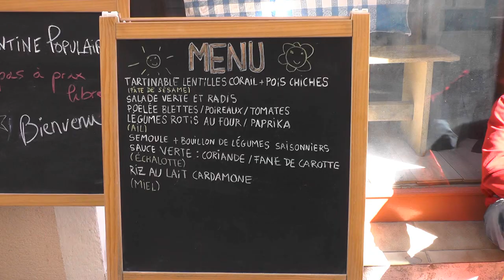Cantine Pop 1ère !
1ère ouverture de la nouvelle cantine populaire rue nationale à Aubenas.
Ambiance sympa à la préparation . puis attente : ouverture 12h30!
Les premiers usagers...